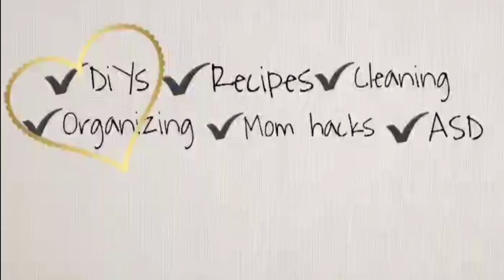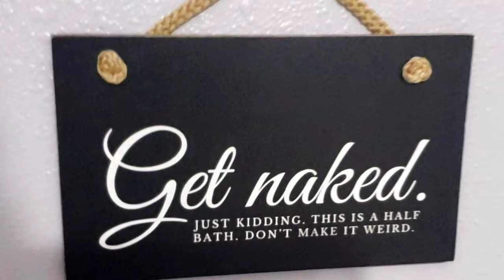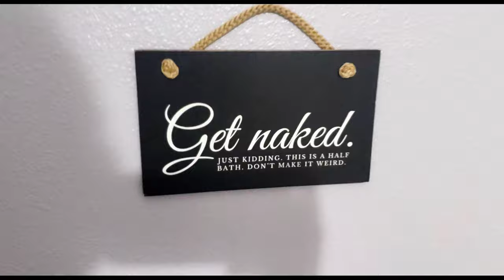DECORATING MY HALF BATHROOM | ON A BUDGET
Hi 👋🏽 I have another video for you guys of how I quickly decorated my half bathroom using affordable items you may already have lying around in your home. I will include the links of items used in this video.

Items Used:

▶️ Farmhouse Decor Metal Wire Storage Organizer Bin Basket (2 Pack)

▶️ Velener Mini Home Decoration Artificial Plants Aloe with Pots (Set of 2)

▶️ Wash Your Hands Sign Bathroom Decor

▶️ Marvin Gardens Wall Art

✔DIYs
✔Recipes
✔Cleaning
✔Organizing
✔Mom hacks
✔ASD
& more! 🤍

Take care & Stay Blessed 🙏🏾